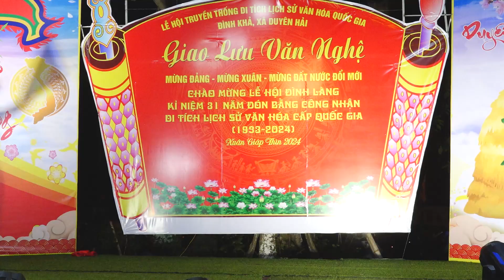THÁI BÌNH QUÊ HƯƠNG TÔI - Chi Hội Phụ Nữ Thôn Bùi Tiến Xã Duyên Hải